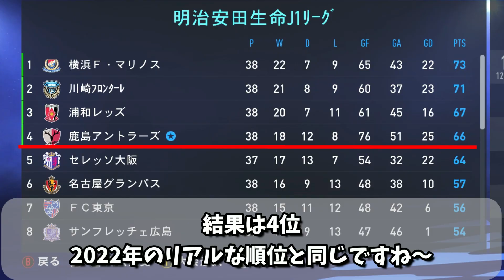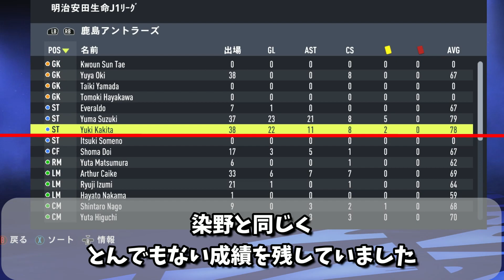【期待】レンタル組も鈴木優磨と1年組めば、なんやかんや活躍する説【FIFA22】